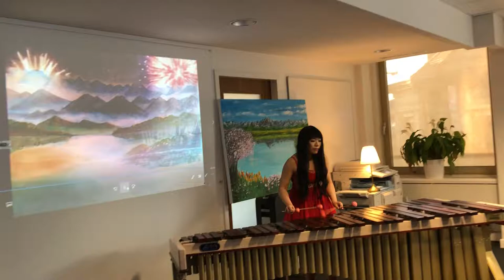Art Exhibition of ART JING LI with Marimba-Fiona Foo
This is opening art exhibition of ART JING LI in Zurich Switzerland.
Cross-border Art Collaboration, Digital Art, Live Marimba Concert